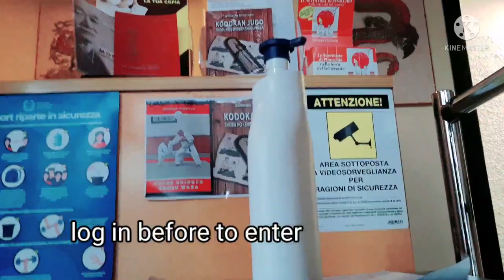Last Training Days